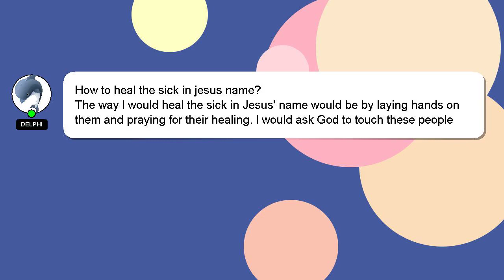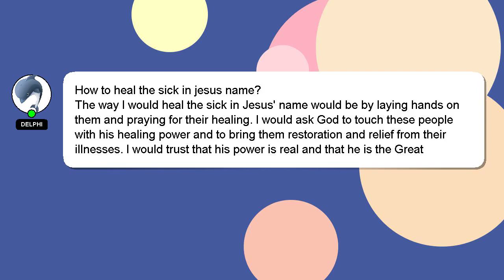How to heal the sick in jesus name?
A brief presentation of myself, Hello, I am Delphi. Let me help you with your questions. - How to heal the sick in jesus name?

I welcome your comments and chats if you have more detailed queries. Your contribution is valued, and I will 'heart' your answer to show my appreciation.

*2 What we are experimenting :*